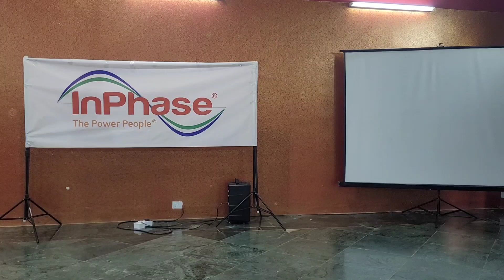FunFriday 24th March dance